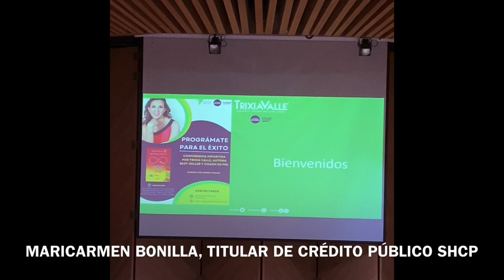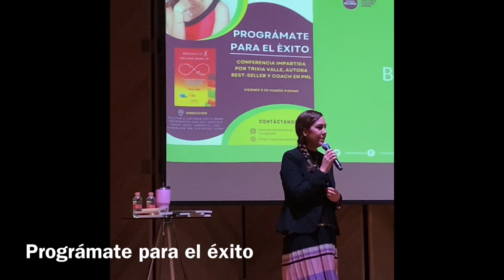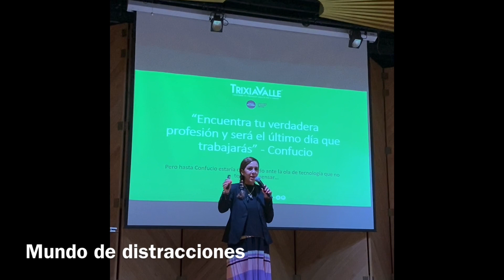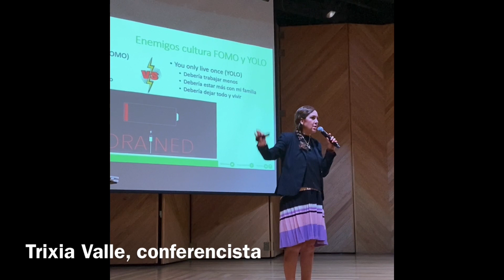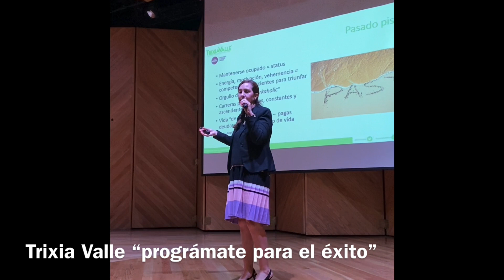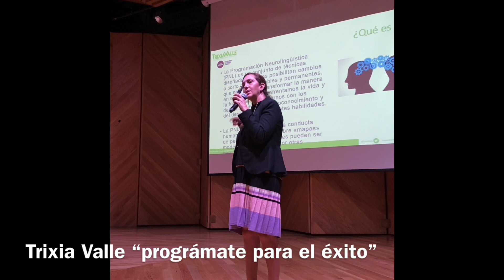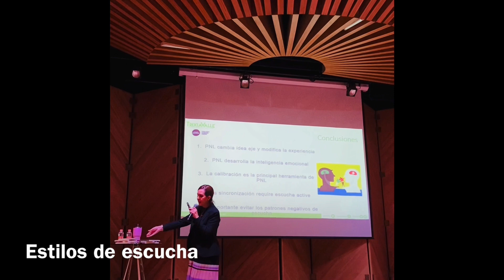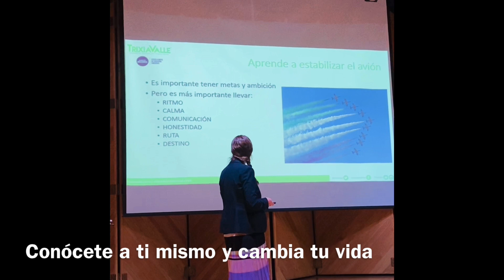Conferencia “Prográmate para el éxito”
Trixia Valle
Comunicóloga con maestría en educación para la paz. Conferencista y escritora con 15 libros publicados desde 2002. Pionera en temas de anti bullying y publicó el primer libro sobre el tema en México. Profesional en contenidos de bienestar alineados a la NOM 035 con 15 años de experiencia. Experta en organizaciones sin fines de lucro, estrategias de contenido y evaluación de plataformas digitales educativas. Fundadora de EducaciónMillennial.com reconocida plataforma en temas socio emocionales escolares. Ganadora del Premio Selecciones del Reader´s Digest en 2017 y el Premio Nacional de Cuento en 2006.

En esta conferencia te dirá ¿qué es la cultura yolo y fomo? Y ¿cómo liberar tu mente de esas tendencias para tener éxito?

Tus palabras tienen poder